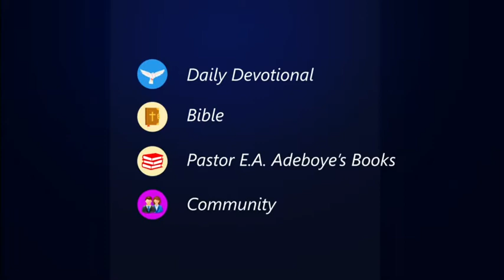The Open Heavens Connect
Introducing The Open Heavens Connect.

With the new lifestyle app, users will now have access to the Open Heavens daily devotional, e-store featuring Pastor and Pastor Mrs Adeboye's books, share biblical insights with friends and do much more.

*After downloading Open Heavens Connect, click on VIEW PLANS to show plans available

*Select any devotional plan of your choice

*You can now top up your wallet to pay for the devotional.

You can now download the Open Heavens daily devotional on your android smart phones. Search for Open Heavens Connect on Google Playstore or click on the